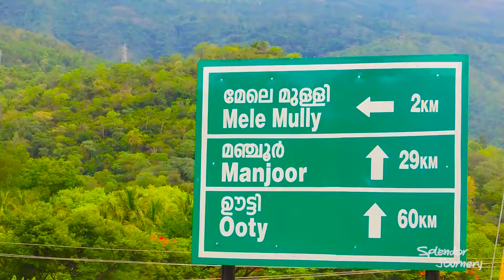Curvy Roads that leads to Queen of Hills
Ooty is a place where kids go for an excursion, this was the thought I had before coming to Coimbatore four years back. For Coimbatorians Ooty is a place where they go for a morning ride just to have a sip of Tea. Even I did the same when I became a Coimbatorian. I have been to Ooty more than a dozen.
“Wherever you go becomes a part of you somehow.”
― Anita Desai
I think it’s right about me. Queen of hills became a part of my regular life. When I get tired of being normal, the only thing I do is Ride to the Top. When discussing a trip at Coimbatore, it usually ends up in Ooty. Each time I climb up, I get something new. This time also I found something new which will remain for a lifetime.